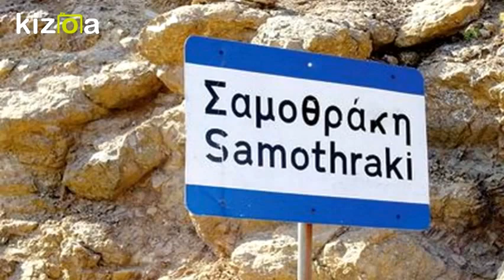Excursie insulele grecesti: Samothraki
Singles Camp&Travel - excursii si evenimente exclusiv pentru persoane single.

"6 Zile pe Insula Marilor Zei Samothraki 28 august - 2 septembrie 2017